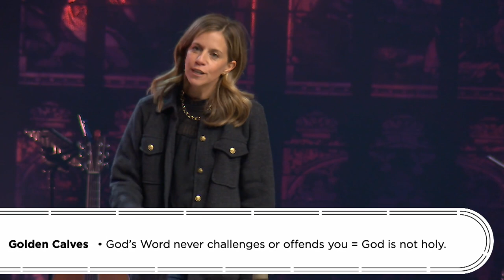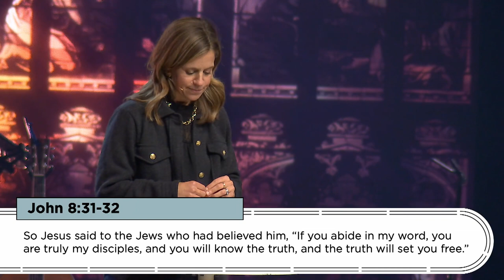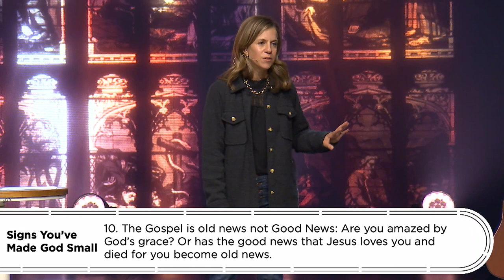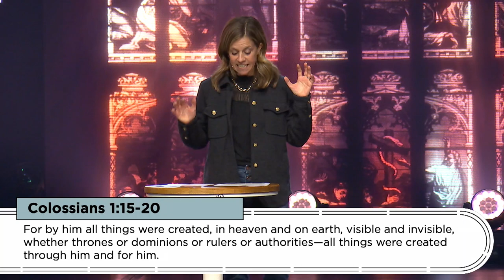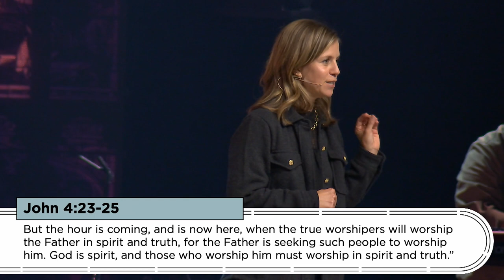10 Signs You've Made God Small | Amanda Beggs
We live in an age of customization where we can tailor things specifically to us. Some of us approach God the same way. We want to customize Him in our image and likeness. When we worship the God we want instead of the God who is, we trade genuine worship for counterfeit worship. Counterfeit worship will never lead us to the freedom and flourishing that God has designed for us. We must seek the God who is, stop looking at everything else, and start looking at Jesus.

 Speaker: Amanda Beggs